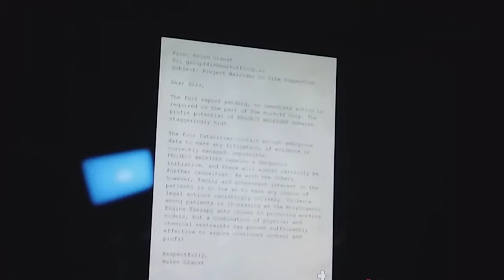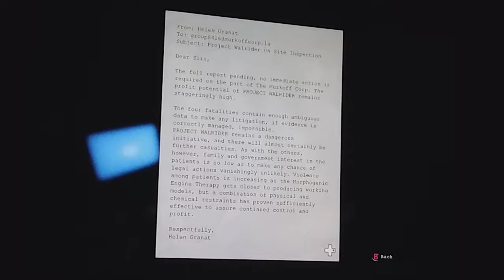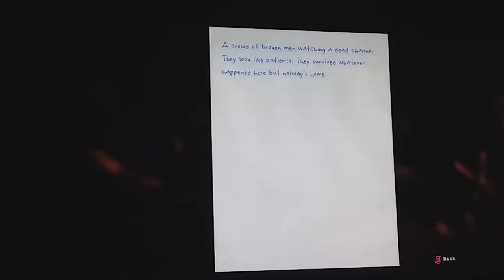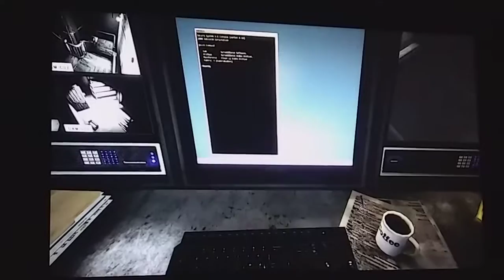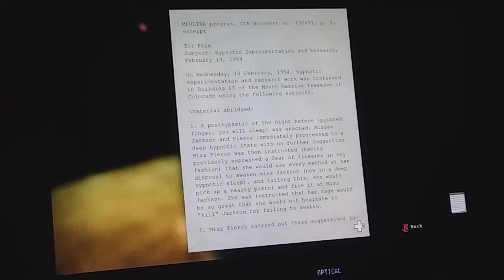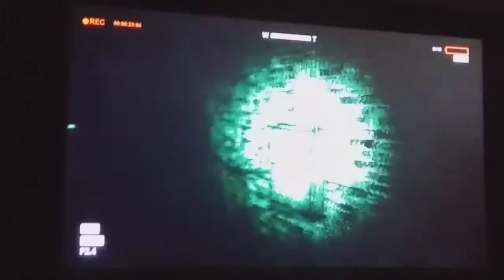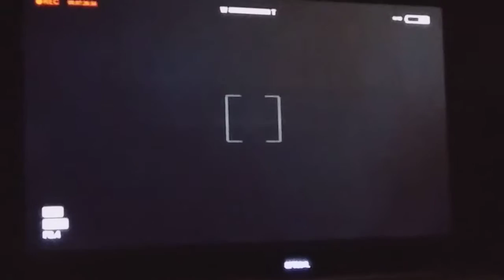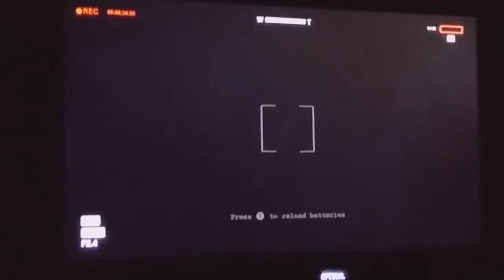4 idiots play Outlast